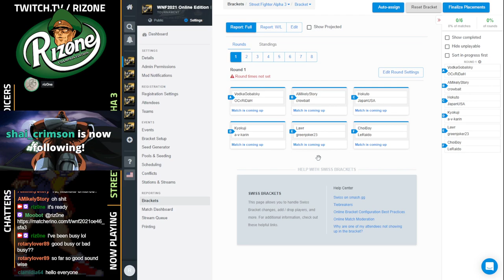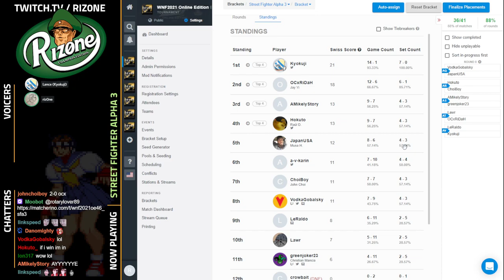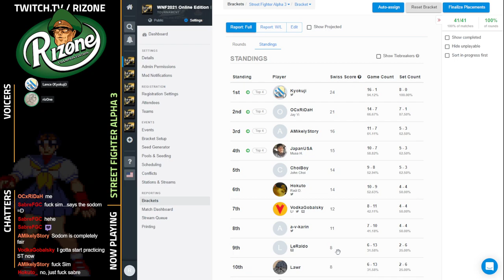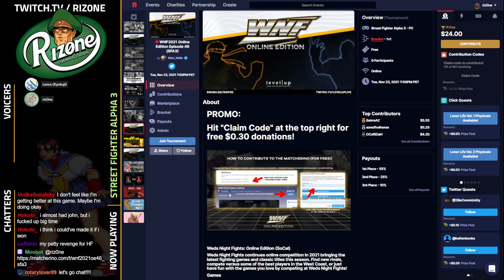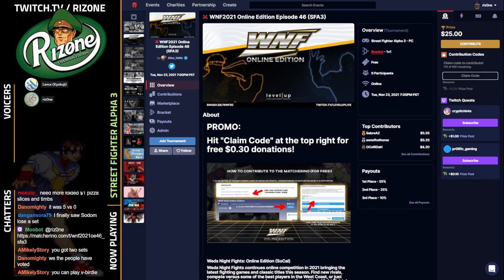TNF Online Edition E46 Tournament: Street Fighter Alpha 3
Tuesday Night Fights (TNF) Online Edition started its new season on September 7th with a total of four retro games on its lineup including Street Fighter II: Hyper Fighting, Super Street Fighter II Turbo, Street Fight Alpha 2, and Street Fighter Alpha 3.

SFA3 is back for the third time on TNF with Kyokuji - the ONLY champion thus far - in attendance. Can he get three in a row?

Riz0ne and Kyokuji on the mics.